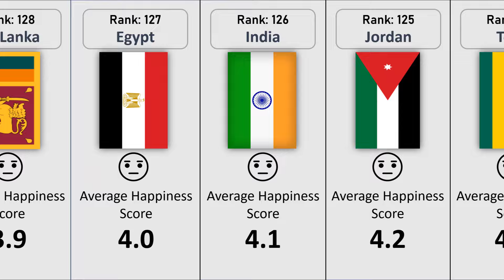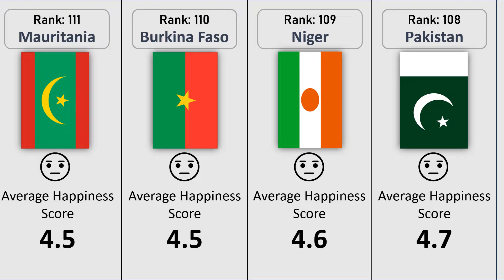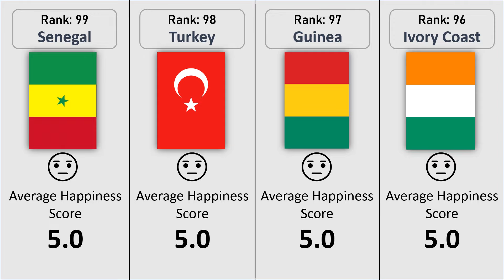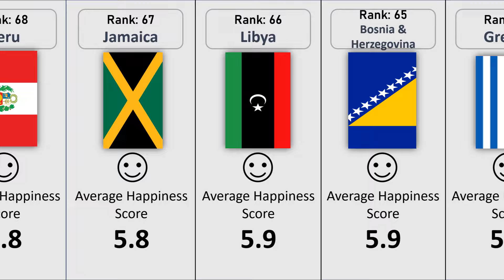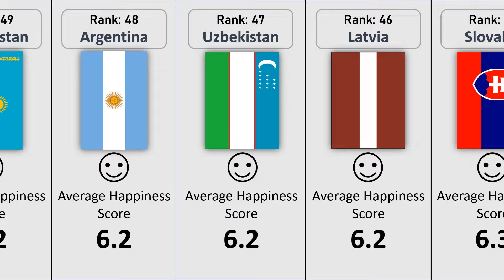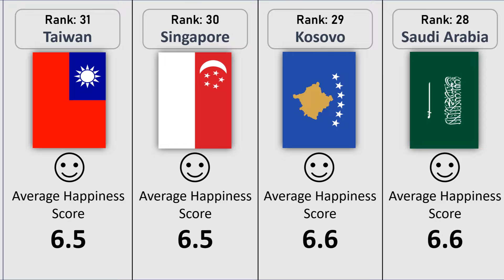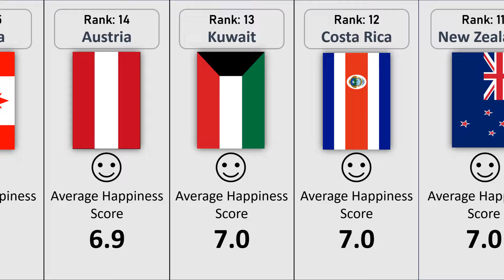World Happiness Report 2024 - 143 Countries Compared | Happiness Index 2024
The 2024 World happiness report reveals shifting rankings globally, with eastern European countries rising while countries like US and Germany fall.

World Happiness Report has used statistical analysis to determine the world's happiest countries. In its 2024 update, the report concluded that Finland is the happiest country in the world. To determine the world's happiest country, researchers analyzed comprehensive Gallup polling data from 143 countries for the past three years, specifically monitoring performance in six particular categories: gross domestic product per capita, social support, healthy life expectancy, freedom to make your own life choices, generosity of the general population, and perceptions of internal and external corruption levels.

This video was created, researched, visualized, edited by Data Geeks.